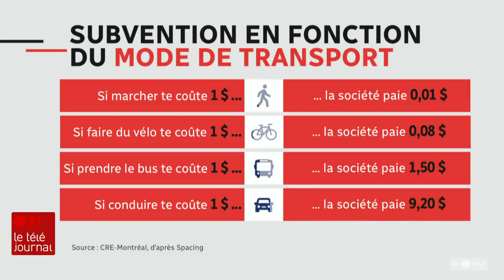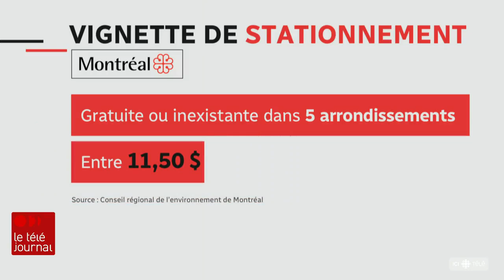Voitures à Montréal : le stationnement sur rue payant partout?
Le stationnement sur rue va-t-il devenir payant partout dans la métropole du Québec? C'est une des recommandations du Conseil régional de l'environnement de Montréal.

L'organisme propose aussi de hausser fortement le prix des vignettes.

Le reportage de Mathieu Prost